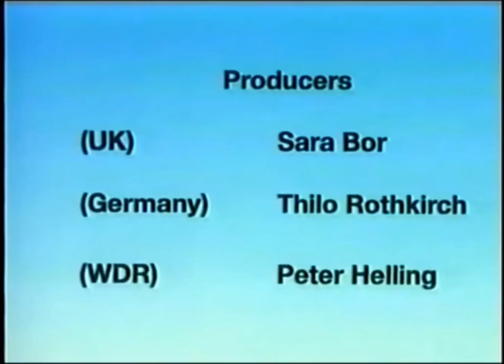E Toons (1994)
From "Beastly Behaviour"